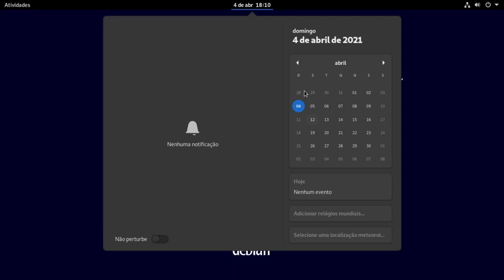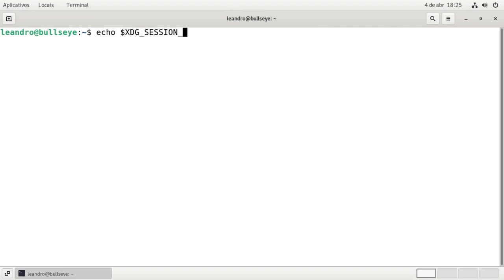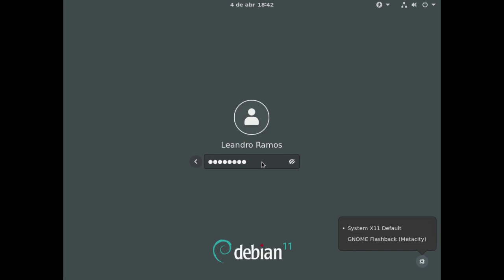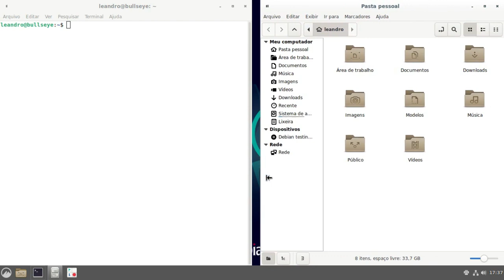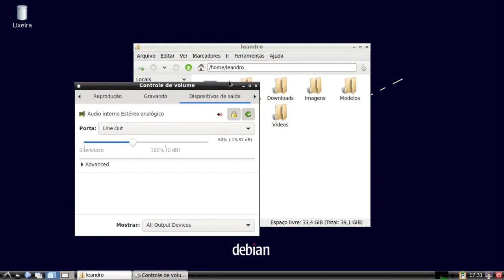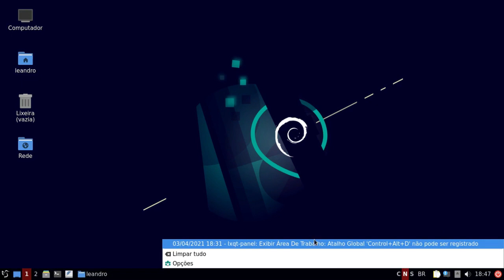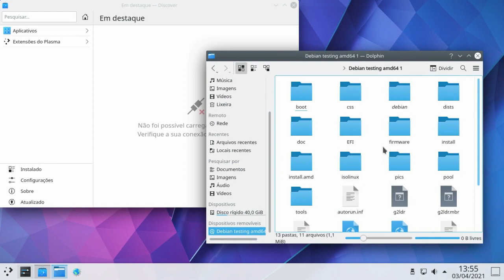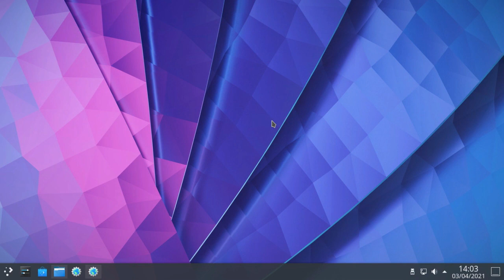Todos os Ambientes do Debian Bullseye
Para manter a tradição, trago um vídeo mostrando os ambientes desktop disponíveis no instalador (Debian Installer) do Debian Bullseye.

0:00 - GNOME
9:28 - GNOME Clássico
12:20 - XFCE
18:20 - GNOME Flashback
22:30 - Cinnamon
27:35 - Mate
32:30 - LXDE
40:16 - LXQt
49:30 - KDE Plasma

Grupos (Telegram) de parceiros:

Curso GNU - Professor Kretcheu (onde estão os brabos e brabas do Debian)